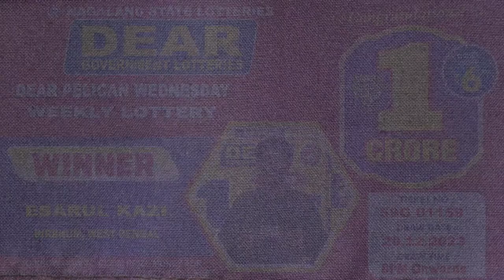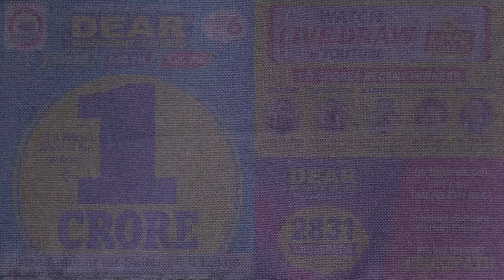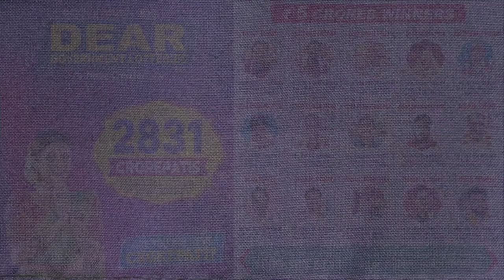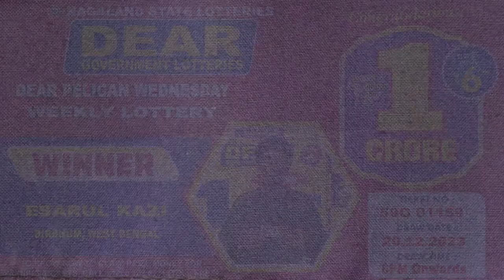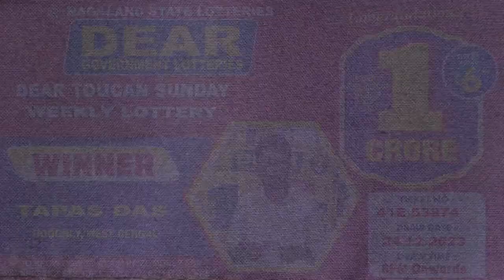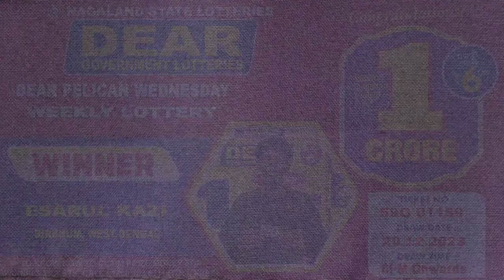DEAR 8 PM TUESDAY WEEKLY LOTTERY LIVE TODAY 8 PM ONWARDS |20.02.2024| LIVE FROM NAGALAND